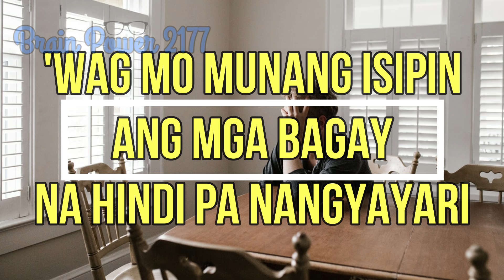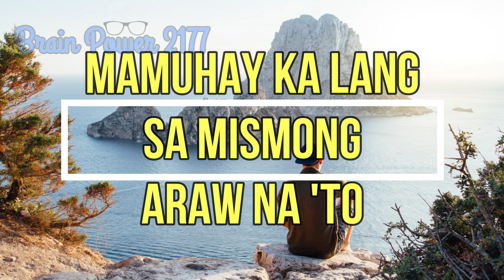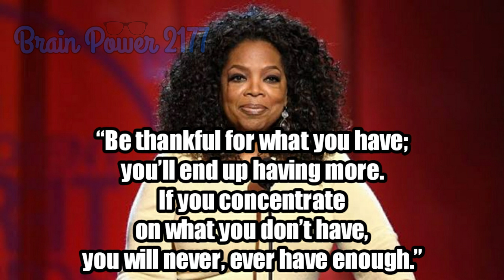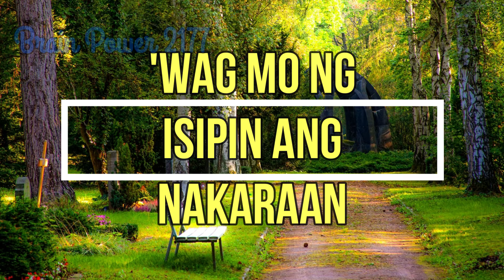10 THINGS TO LIVE A STRESS FREE LIFE - MOTIVATIONAL VIDEO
Video Title: 10 THINGS TO LIVE A STRESS FREE LIFE - MOTIVATIONAL VIDEO

Paano nga ba mamuhay ng walang stress? Actually, mai-stress naman tayo e… Ibahin na lang natin ang pamagat ng topic natin.

How to live a stress-proof life. Y'ong pamumuhay na hindi ka masyadong tatablan ng stress. Parang imposible, 'di ba? Pero sa katunayan, may mga tiyak na bagay na maaari mong gawin upang tanggalin ang pinagmulan ng stress. Pero hindi ko sinasabi na kapag ginawa mo ngayon, ngayon din mawawala. Hindi ito magic, okay? Simulan na natin.

NUMBER 1 'WAG MO MUNANG ISIPIN ANG MGA BAGAY NA HINDI PA NANGYAYARI

Tigilan mo na ang pag-iimagine ng kung anu-ano. Alam ko kung saan ka papunta diyan, papunta ka sa negatibong senaryo. Madali lang kasing mag-isip ng negatibo, 'di ba? Alam mo ba kung bakit gustong-gusto ng mga tao na mag isip sa mga bagay na hindi pa nangyayari? May dalawang dahilan lang:

Una, nag-iisip sila dahil kapag dumating man ang kinakatakutan nila ay hindi na sila magugulat pa. 'Yan ang sabi nila.

Pangalawa, nag-iisip sila para may solusyon na sila kaagad kung sakaling mangyari man 'yon.

Kung talagang 'yan ang mundo na gusto mong linangin, parang manghuhula ka na rin. Kasi pinipredict mo kung anong mangyayari e… Bago ka mag-isip ng mga senaryong hindi pa dumating, tanungin mo muna ang sarili mo, “May mapapakinabangan ba ako sa kakaisip ko ng ganito?”

Kapag ba nag-iisip ka ng ganyan, gumagaan ba ang iyong pakiramdam? Gumagaan ba ang iyong buhay? Palagi kang nag-aanalisa ng mga negatibong bagay, so excited ka ba na yakapin ang mga bagay na 'yon kung 'yon ay darating na? Nagdudulot ba ito sa 'yo ng kagalakan? Kung ang sagot mo sa lahat ng tanong ko ay HINDI, ITIGIL mo na ang kakaisip sa HINAHARAP. Matuto kang ISIPIN ang buhay mo NGAYON.

▶ Universal NC Music